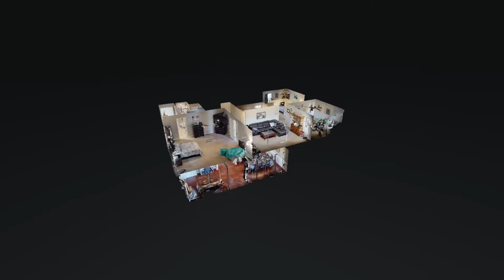4633 Brown Leaf Dr Old Hickory TN 37138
4633 Brown Leaf Dr Old Hickory TN 37138 | Diane Journell

Diane Journell

As a trusted advocate, Diane's position is to provide aggressive representation and acquire the best package of benefits. Client needs are number 1. She continually works to improve her professional abilities and provide clients with accurate information, prudent advice, and prompt action. Protecting buyer's and seller's financial investment is a priority. As a local expert she is committed to her career. Her mission is to become business partners with her clients who many times develop into lasting friendships.
Systems are in place to provide focused strategies, cutting edge technology and innovative marketing which define Diane's competitive advantage. Her internet presence is strong! Diane's negotiating skills have benefited many clients over the years. Accountability and creativity count. Mediocrity is not a part of her vocabulary! You can expect nothing short of extraordinary service. Diane's goal is to out-perform the competition, provide exceptional customer service to her clients and stay ahead of the ever-changing demands of the industry!
Diane will not lose sight of honesty, loyalty, accountability and creativity. She is organized, competent, and reliable!

4633 Brown Leaf Dr Old Hickory TN 37138 | Diane Journell

4633 Brown Leaf Dr Old Hickory TN 37138 | Diane Journell